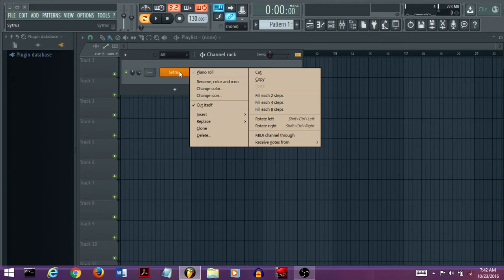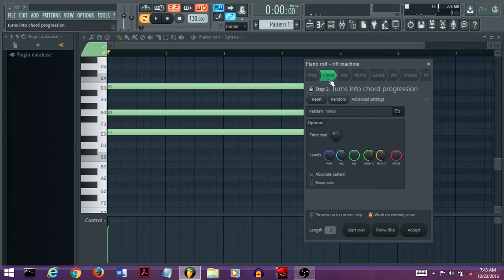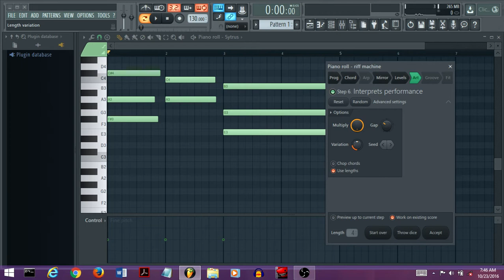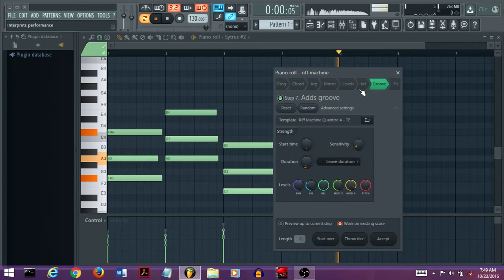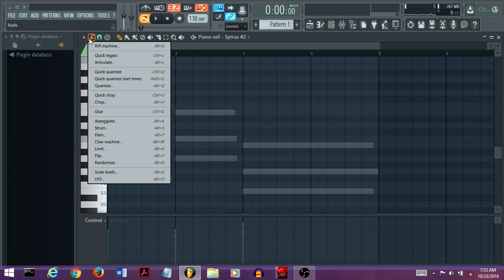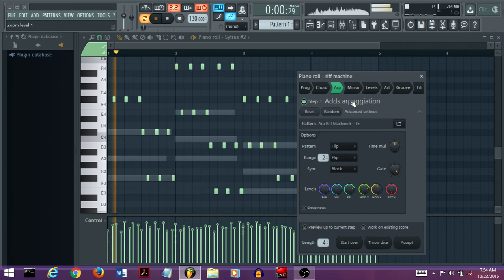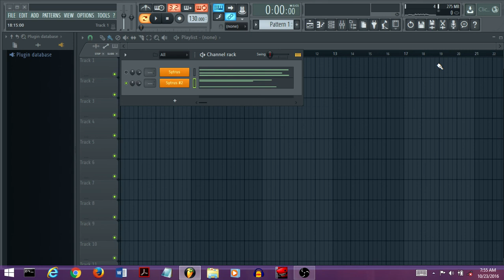How to use FL studio's Riff Machine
If you ever run out of ideas, here is how to use FL studio's riff machine to create chord progressions, melodies, arpeggios, and many more.

Broadcasting Mic(BM-800)
Tripod Stand